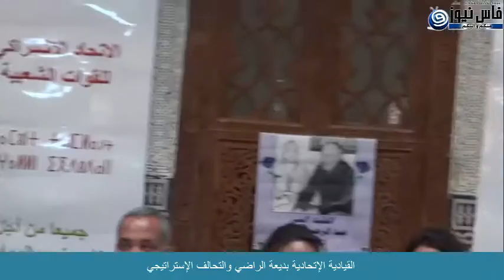القيادية الإتحادية بديعة الراضي والتحالف الإستراتيجي